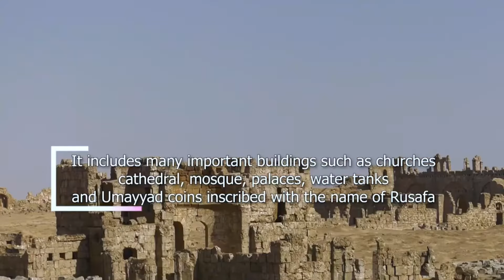Explore the world S1 E60: Syria tourist attractions | one of the beautiful chapters | شام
Norias of Hama, Ugrarit (Tell Shamra), Ebla (Tell Mardikh), Apamée (Afamia), Qasr al-Hayr al-Sharqi, Maaloula, Tartus, Arwad and two sites in the Euphrates valley: Mari (Tell Hariri) and Dura-Europos.

Northwestern Syria
Aleppo, one of the oldest cities in the world, as well as the Dead Cities, 700 abandoned settlements in the northwest of the country
Hauran
A volcanic plateau in the southwest of Syria, also includes the capital Damascus and its sphere of influence
Orontes Valley
The Orontes Valley, home to the towns of Hama and Homs
Syrian Coast and Mountains
Green and fertile, relatively Christian, somewhat liberal, and dominated by Phoenician and Crusader history
Syrian Desert
A vast empty desert with the oasis of Palmyra, as well the basin of the Euphrates, which is historically associated with the Assyrian and Babylonian history
Rojava
Also known as Syrian Kurdistan, a semi-autonomous region in northern Syria